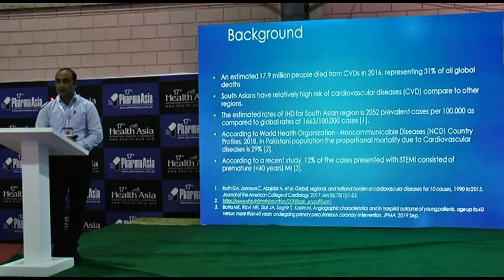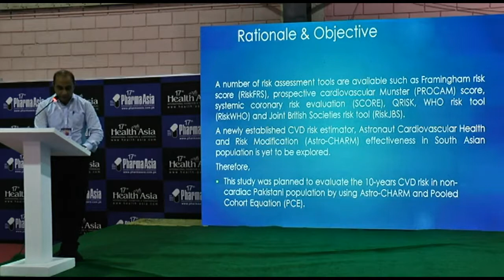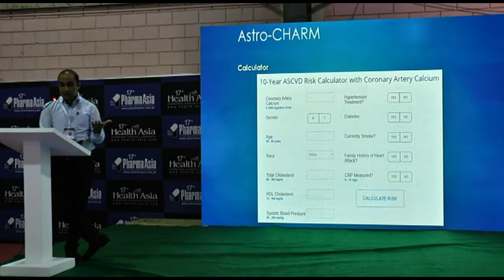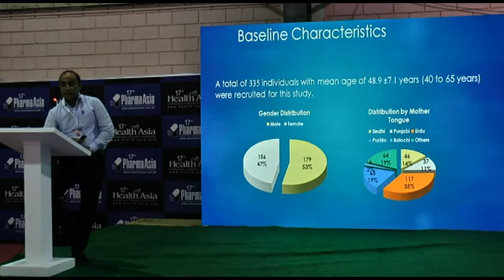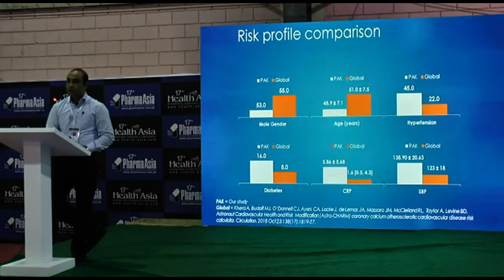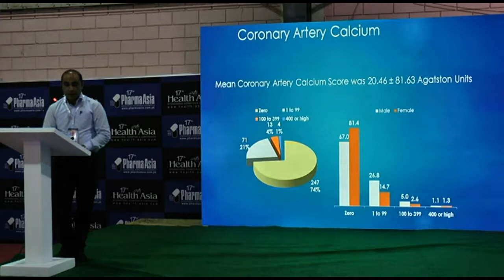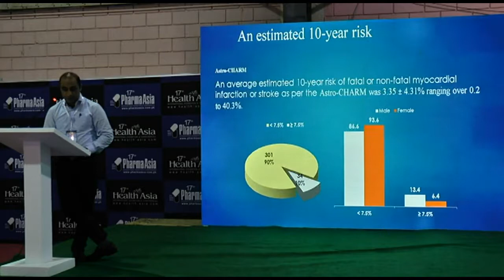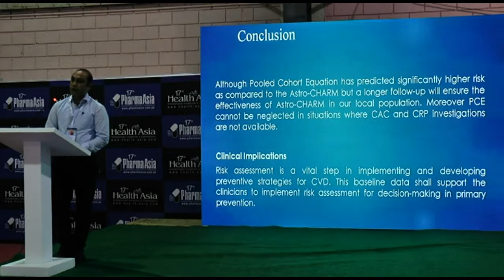Dr Naeem Mengal - NICVD; Seminar on Cardiology - Health Asia 2019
Speaker: Asst. Prof. Dr. Naeem Mengal - Interventional Cardiologist, NICVD
Topic: Compliance in Patients with Hypertension in Pakistani Population
Event: Seminar on Cardiology - 17th Health Asia International Exhibition & Conferences
Venue: Karachi Expo Centre, Pakistan